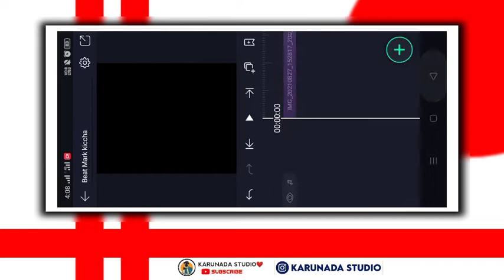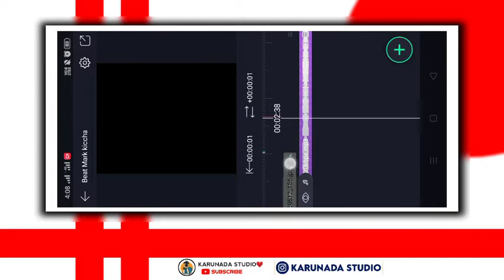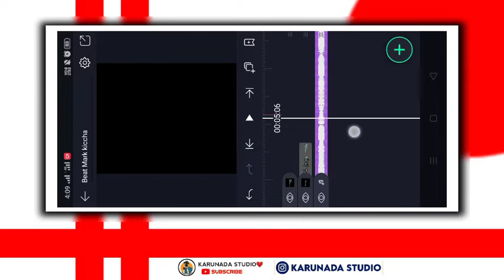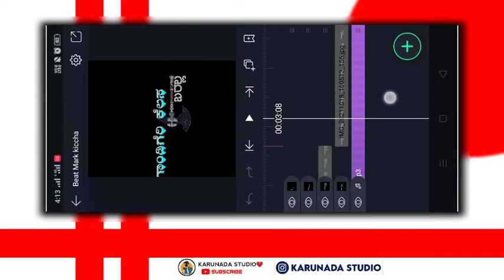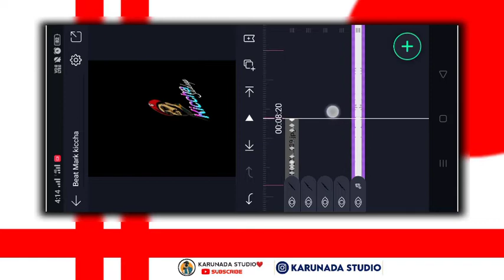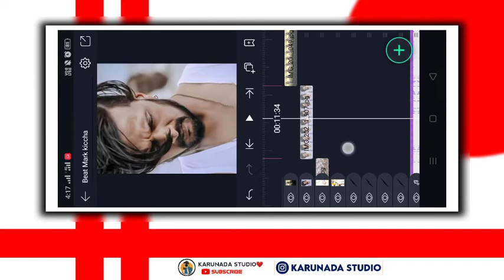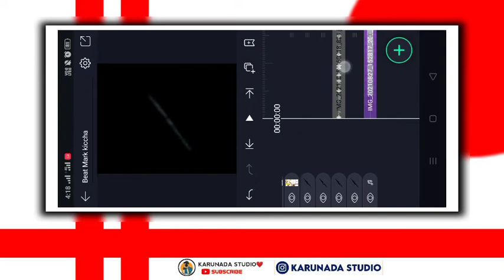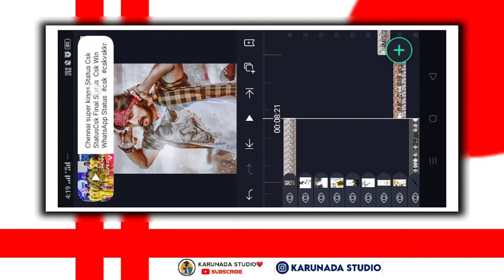Kannada Alight motion video editing | sudeep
𝘼𝙡𝙡 𝙈𝙖𝙩𝙚𝙧𝙞𝙖𝙡𝙨 + 𝙋𝙧𝙚𝙨𝙚𝙩 👈

⭕📌𝐀𝐥𝐥 𝐌𝐚𝐭𝐞𝐫𝐢𝐚𝐥𝐬 📌⭕

☯︎𝐏𝐡𝐨𝐭𝐨𝐬 & 𝐏𝐍𝐆 𝐃𝐨𝐰𝐧𝐥𝐨𝐚𝐝 (ಪೂಟೋಸ್ &  𝐩𝐧𝐠 ಡೌನ್ಲಲೋಡ)☯︎
📂𝐙𝐢𝐩 𝐅𝐢𝐥𝐞 (ಜೀಪ್ ಪೈಲ್) 👇

🤩𝗔𝗟𝗟 𝗠𝗔𝗧𝗘𝗥𝗜𝗔𝗟 𝗨𝗣𝗟𝗢𝗔𝗗𝗘𝗗 ☝

Tags
Alight motion_tutorial#Alightmotiontutorial